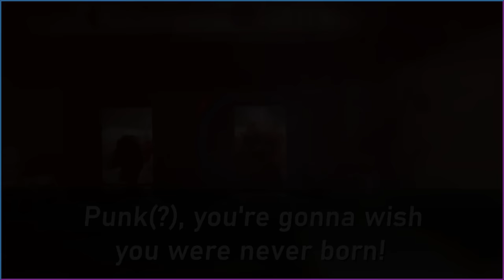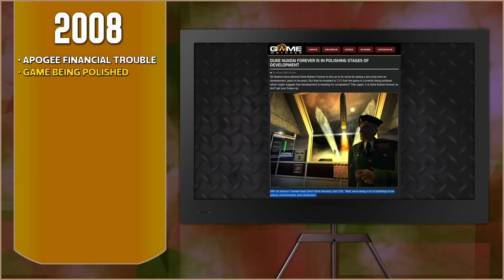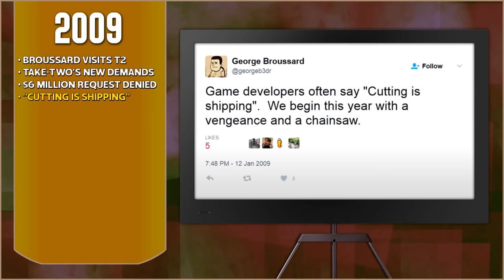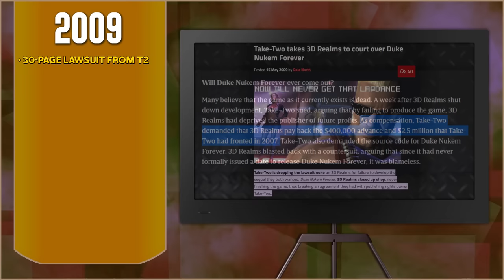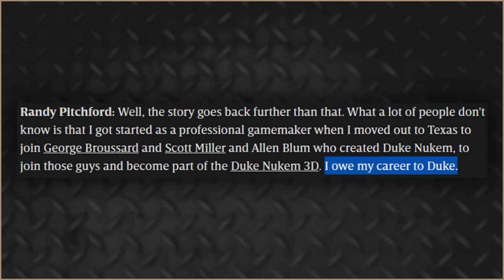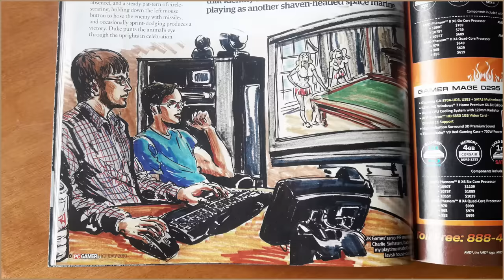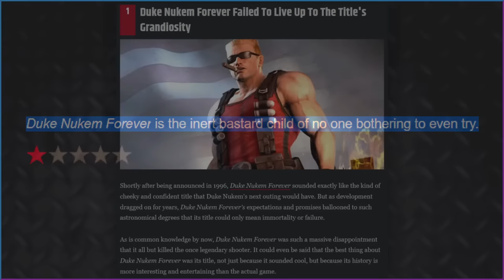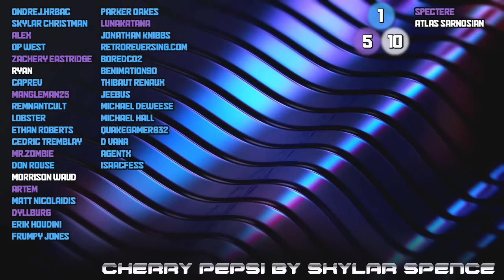The History of Duke Nukem Forever | 2007 - 2011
This is PART FOUR in a series of videos that goes over each version of Duke Nukem Forever, as well as the important events that took place between builds. This is the final part of the series.

0:00 - Last time...
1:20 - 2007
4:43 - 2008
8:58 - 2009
14:05 - Lawsuit / Triptych / Gearbox
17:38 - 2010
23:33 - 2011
26:29 - In the End...

Intro and outro music are existing works of Skylar Spence aka Saint Pepsi.

Stages 9-12 - Dr. Robotnik's MBM OST
Saving Skidd McMarx - Ratchet & Clank OST
Sad Stuff (Remix) - FrameFlux
Lesson 1 - Lee Jackson (DNF '01 OST)